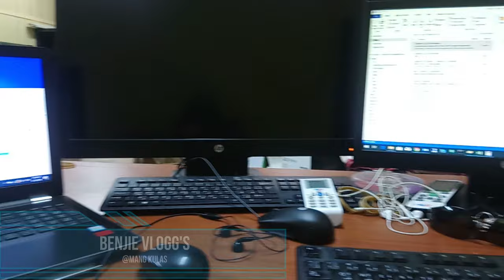Hard Drive Secondary Slave on Desktop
A simple tutorial how to put a secondary slave of hard drive in computer.